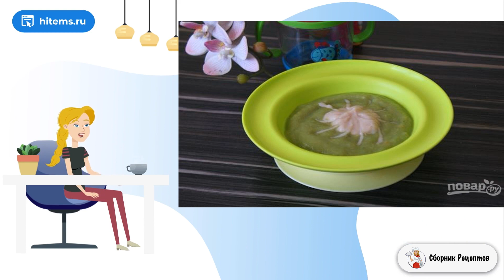Картофельное пюре для прикорма. Стол рецепты с фото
Прикорм ребёнка до года - очень важный этап в питании. Следует избегать множества ингредиентов и выбрать правильный рецепт. Лучше не экспериментировать, а остановиться на проверенных вариантах.    Я хочу вам предложить вариант, как приготовить картофельное пюре для прикорма. Чтобы получить максимум пользы, я ещё добавила другие овощи: брокколи, морковь, цветную капусту, лук и фасоль. Ни в коем случае не добавляйте молочные продукты и сливочное масло. Замените его на оливковое.

Ингредиенты:
Картофель — 30 Грамм,
Цветная капуста — 30 Грамм,
Брокколи — 30 Грамм,
Фасоль стручковая — 30 Грамм,
Морковь — 20 Грамм,
Репчатый лук — 10 Грамм,
Оливковое масло — 1 Чайная ложка,

Вкусный блюдо рецепт, Правильные рецепты, Самое вкусное рецепты с фото, Классический рецепт с фото, Праздничные рецепты с фото, Очень вкусный, Рецепты на каждый, Вкусная домашняя рецепт с фото, Приготовить условиях рецепт с фото, Подборка лучших предложений от Сбера